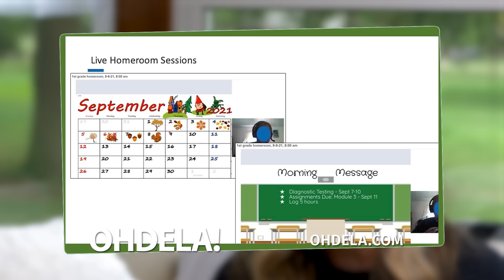OHDELA Amber 15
Online School is so convenient. We have a set of tools that are easy to use. We have calendars, we have assignment reminders, and we have schedules that keep everyone on track. Call OHDELA today! A K-12 public school.